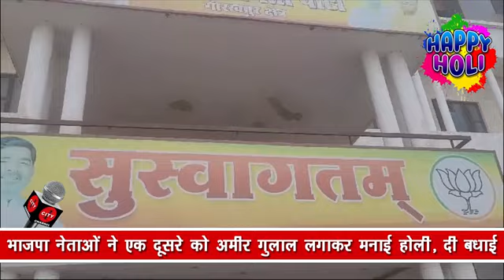भाजपा नेताओं ने एक दूसरे को अमीर गुलाल लगाकर मनाई होली, दी बधाई